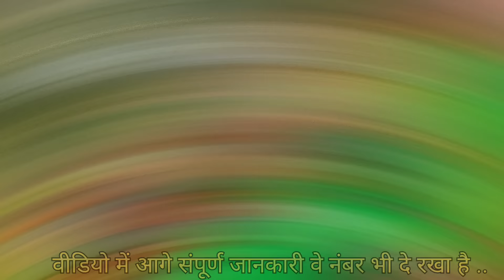भारत की सबसे अच्छी और सबसे सस्ती स्प्रे मशीन | spray machine | spray pump for agriculture powerfull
भारत की सबसे अच्छी और सबसे सस्ती स्प्रे मशीन | Raja bhai spray machine | spray pump for agriculture
double motor battery spray machine

Ds technical kisan . 𝗬𝗼𝘂𝘁𝘂𝗯𝗲 𝗖𝗵𝗮𝗻𝗻𝗲𝗹 𝐢𝐬 𝐧𝐨𝐭 𝐟𝐨𝐫𝐜𝐢𝐧𝐠 𝐲𝐨𝐮 𝐭𝐨 𝐁𝐮𝐲 𝐚𝐧𝐲 𝐏𝐫𝐨𝐝𝐮𝐜𝐭 𝐨𝐫 𝐢𝐝𝐞𝐚𝐬 𝐛𝐲 𝐬𝐡𝐨𝐰𝐢𝐧𝐠 𝐭𝐡𝐢𝐬 𝐯𝐢𝐝𝐞𝐨 . 𝐈𝐭 𝐢𝐬 𝐲𝐨𝐮𝐫 𝐜𝐡𝐨𝐢𝐜𝐞 𝐭𝐨 𝐟𝐨𝐥𝐥𝐨𝐰 𝐭𝐡𝐞 𝐢𝐧𝐭𝐞𝐫𝐯𝐢𝐞𝐰 𝐨𝐫 𝐧𝐨𝐭 . Ds technical kisan . 𝗖𝗵𝗮𝗻𝗻𝗲𝗹 𝐢𝐬 𝐧𝐨𝐭 𝐫𝐞𝐬𝐩𝐨𝐧𝐬𝐢𝐛𝐥𝐞 𝐟𝐨𝐫 𝐚𝐧𝐲 𝐤𝐢𝐧𝐝 𝐨𝐟 𝐥𝐨𝐬𝐬 𝐨𝐫 𝐟𝐫𝐚𝐮𝐝 . 𝐎𝐮𝐫 𝐚𝐢𝐦 𝐢𝐬 𝐭𝐨 𝐩𝐫𝐨𝐯𝐢𝐝𝐞 𝐦𝐨𝐫𝐞 & 𝐦𝐨𝐫𝐞 𝐧𝐞𝐰 𝐚𝐧𝐝 𝐈𝐧𝐧𝐨𝐯𝐚𝐭𝐢𝐯𝐞 𝐢𝐧𝐟𝐨𝐫𝐦𝐚𝐭𝐢𝐨𝐧 𝐭𝐨 𝐨𝐮𝐫 𝐟𝐚𝐫𝐦𝐞𝐫𝐬 , 𝐬𝐨 𝐰𝐞 𝐤𝐞𝐞𝐩 𝐭𝐫𝐲𝐢𝐧𝐠 𝐨𝐮𝐫 𝐛𝐞𝐬𝐭 .

𝘿𝙚𝙨𝙘𝙧𝙞𝙥𝙩𝙞𝙤𝙣 :-

☆DS. technical kisan .☆

                         Here You Can Find The Information of Latest Agricultural Equipments, 𝗟𝗶𝗸𝗲 - (Tʀᴀᴄᴛᴏʀs , Pᴏᴡᴇʀ Tɪʟʟᴇʀs, Aɢʀɪᴄᴜʟᴛᴜᴛᴀʟ

वीडियो बनवाने के लिए 𝗣𝗵𝗼𝗻𝗲 ☎️ : - 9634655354